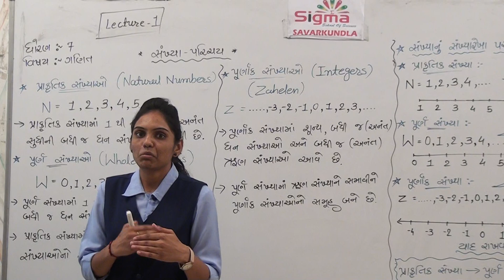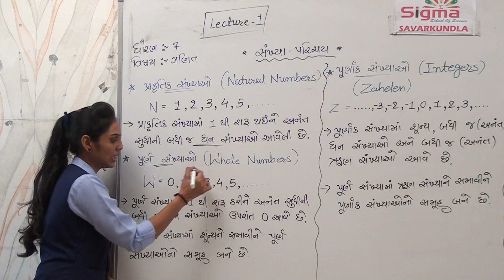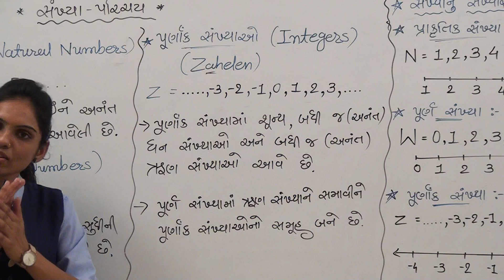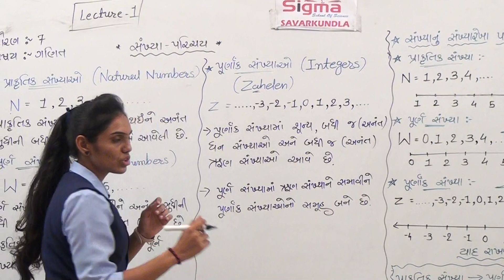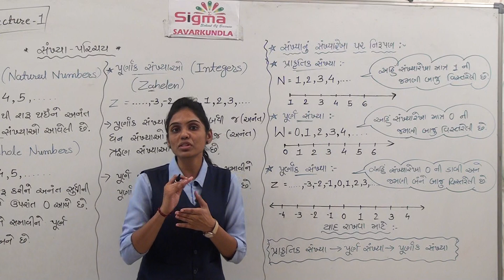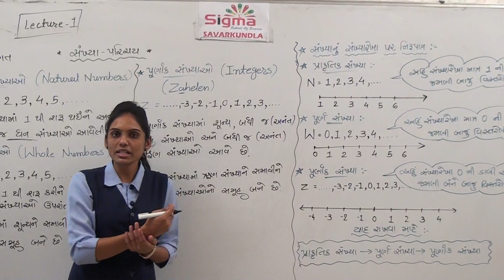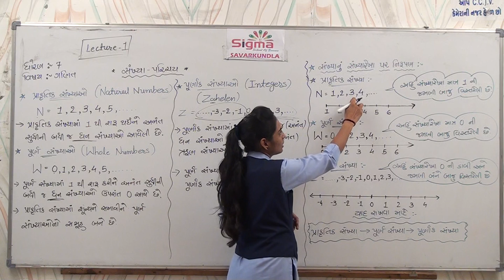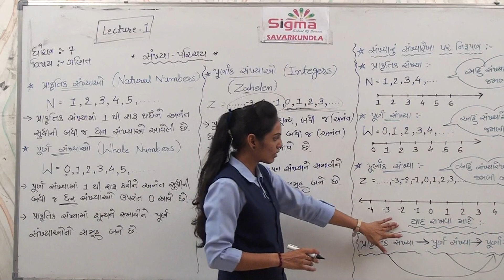ધોરણ :- ૭ સંખ્યાનો પરિચય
સંખ્યાનો પરિચય
ભાગ ૧